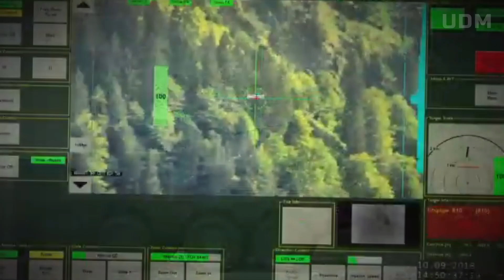Meet : SkyRanger 35, Hybrid Tank and Air Defense System